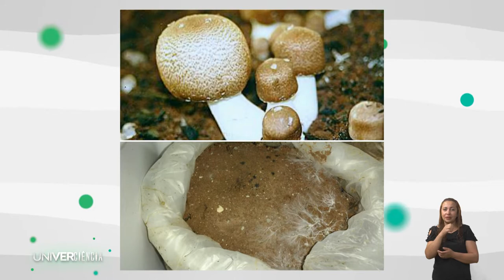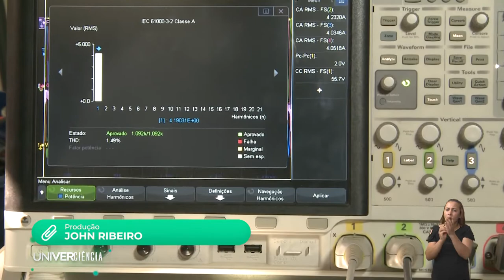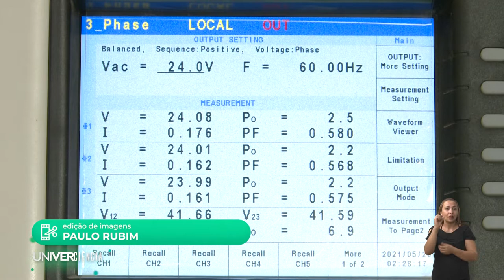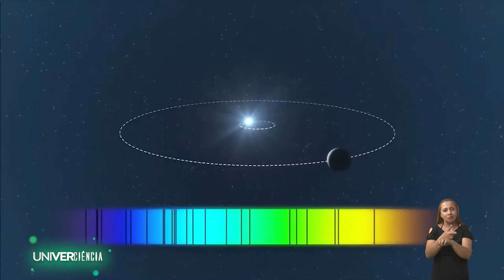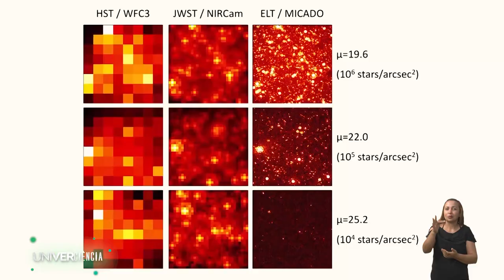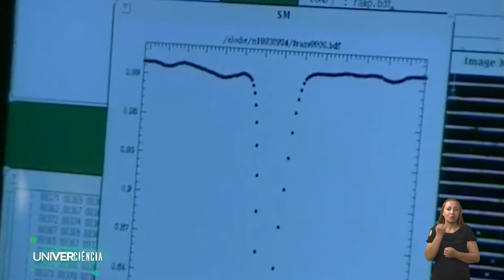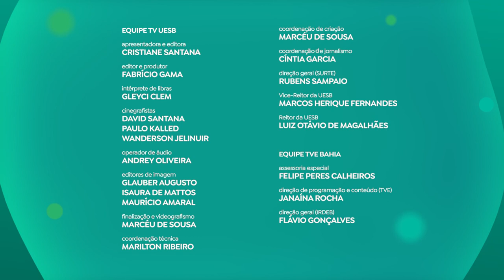IFPE | Univerciência - EP4 T2 (Libras)